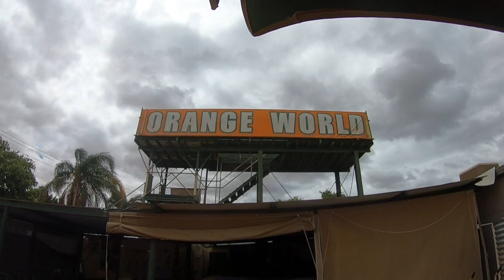Mildura Trip Cup Weekend 2019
Quick Trip with the camper to Golden River Holiday Park Mildura, Cup weekend 2019